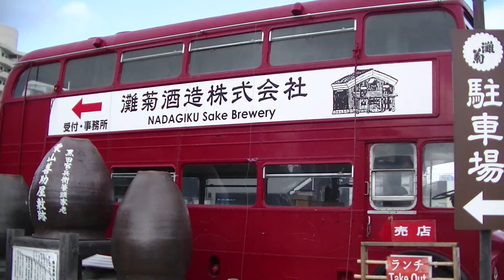灘菊酒造のロンドンバス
灘菊酒造（姫路市手柄）の看板娘。ドアは4枚折戸になっています。

【2024/2/3追記】
撤去されているようです。